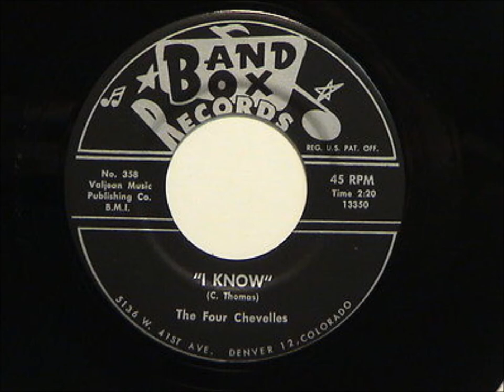FOUR CHEVELLES - I KNOW - BAND BOX 13350 - 1964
FOUR CHEVELLES - I CAN'T BELIEVE / I KNOW - BAND BOX 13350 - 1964